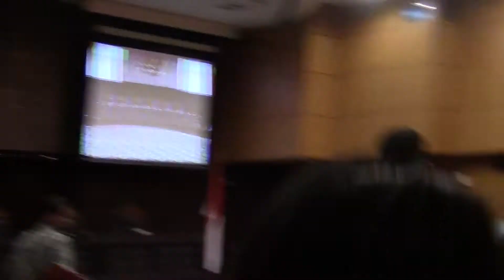Against Blasphemy Law at Constitutional Court (MK), Closing Time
Suasana bubaran sidang menggugat Pasal 156a KUHP, di Mahkamah Konstitusi, Jakarta, 18 Desember 2012